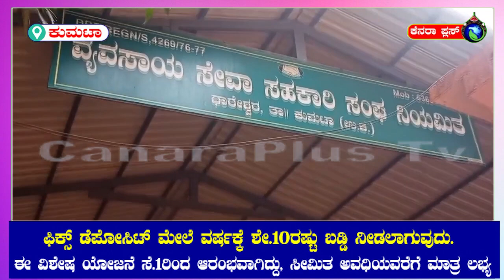ಸಹಕಾರ ಸಪ್ತಾಹದ ಅಂಗವಾಗಿ ಶಿರಸಿಯ ಕೆಡಿಸಿಸಿ ಬ್ಯಾಂಕ್ ನೀಡುವ ಪ್ರಸಕ್ತ ಸಾಲಿನ ಉತ್ತಮ ಸಹಕಾರಿ ಸಂಘ ಪ್ರಶಸ್ತಿಯನ್ನು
ಸಹಕಾರ ಸಪ್ತಾಹದ ಅಂಗವಾಗಿ ಶಿರಸಿಯ ಕೆಡಿಸಿಸಿ ಬ್ಯಾಂಕ್ ನೀಡುವ ಪ್ರಸಕ್ತ ಸಾಲಿನ ಉತ್ತಮ ಸಹಕಾರಿ ಸಂಘ ಪ್ರಶಸ್ತಿಯನ್ನು ಕುಮಟಾ ತಾಲೂಕಿನ ಧಾರೇಶ್ವರದ ವಿವಿದ್ಧೋದ್ದೇಶ ಗ್ರಾಮೀಣ ಕೃಷಿ ಸಹಕಾರಿ ಸಂಘಕ್ಕೆ ನೀಡಿ ಗೌರವಿಸಲಾಯಿತು.*